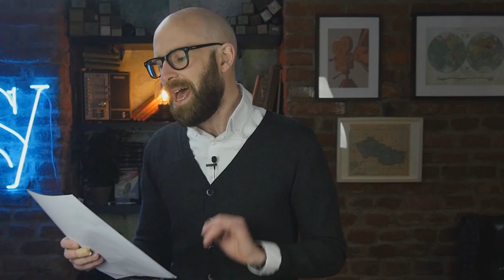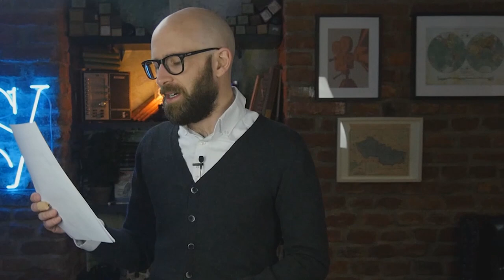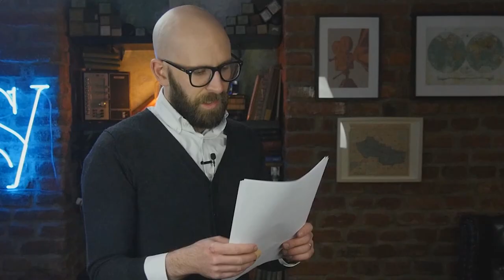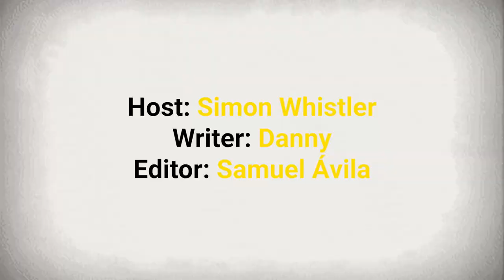That Time Pyramid Schemes Caused a Civil War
Or did it?